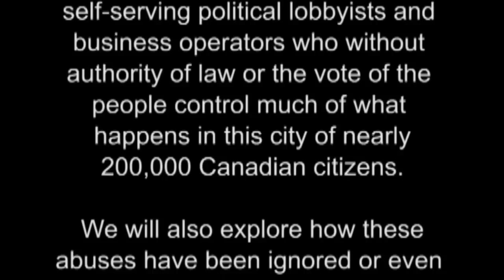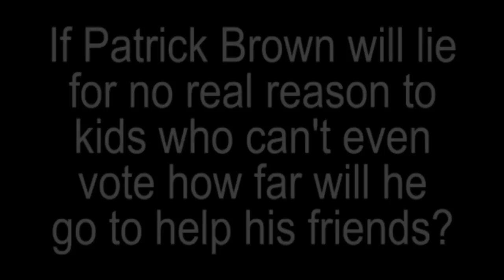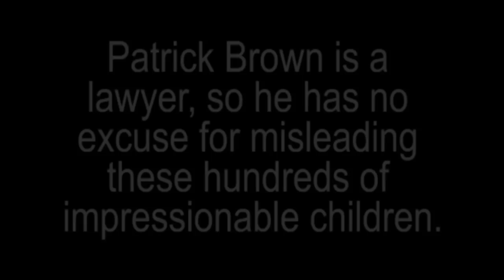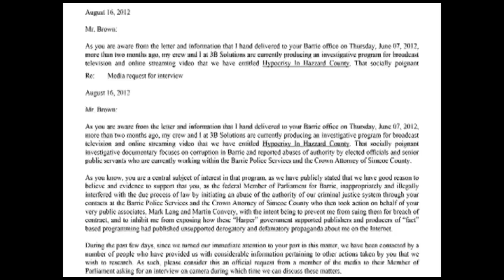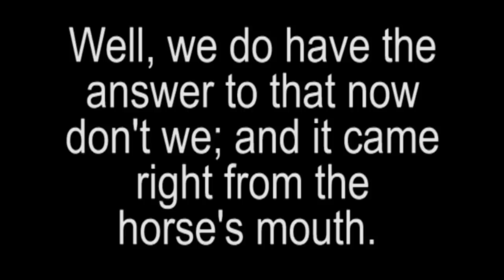Barrie MP Patrick Brown Lying To School Children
Exposé Documentary: Did Barrie Conservative MP Patrick Brown and detectives of the Barrie Police Services abuse their authority to protect the directors of Digital Video Productions and their SnowGoer partners at the Ontario Federation of Snowmobile Clubs (OFSC)?